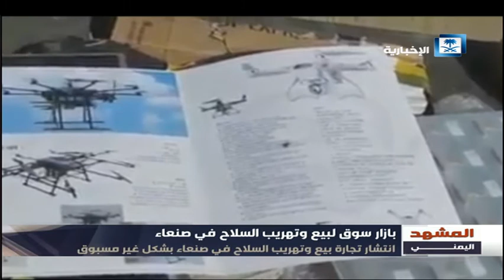تقرير المشهد اليمني - انتشار تجارة وتهريب السلاح في صنعاء